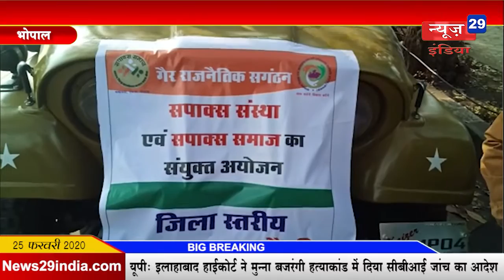25_Feb#News29India#News 38#राजधानी में जिला स्तरीय वाहन रैली निकालेगी सपाक्स संस्था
राजधानी में जिला स्तरीय वाहन रैली निकालेगी सपाक्स संस्था
प्रचार प्रसार कर रैली को सफल बनाने की अपील की